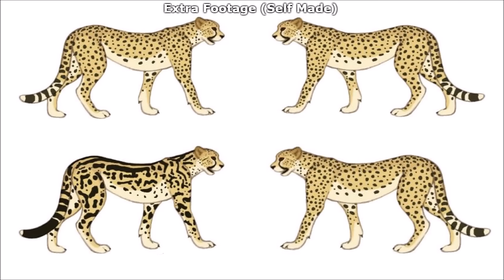All Cheetah (Sub)-Species - Species List